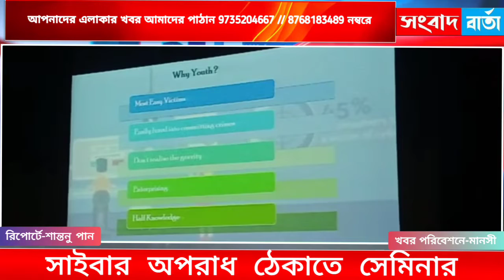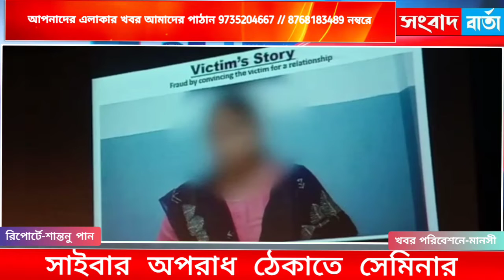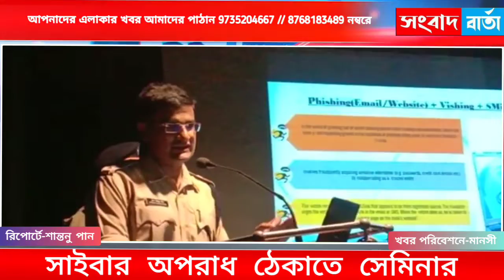সাইবার অপরাধ ঠেকাতে সেমিনার! পশ্চিম মেদিনীপুরে